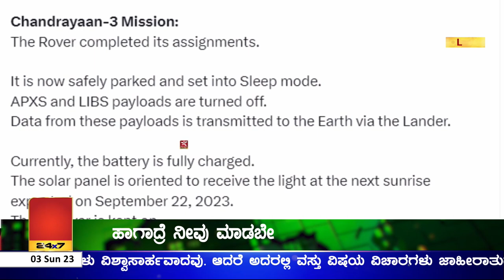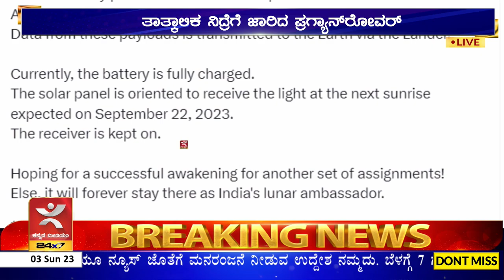ತಾತ್ಕಾಲಿಕ ನಿದ್ರೆಗೆ ಜಾರಿದ ಪ್ರಗ್ಯಾನ್‌ ರೋವರ್ | ಸೆಪ್ಟೆಂಬರ್ 22ರಂದು ಮತ್ತೆ ಕಾರ್ಯಚರಣೆ ಸಾಧ್ಯತೆ